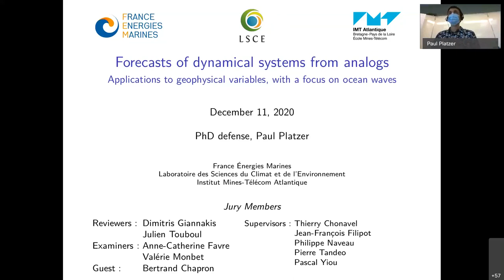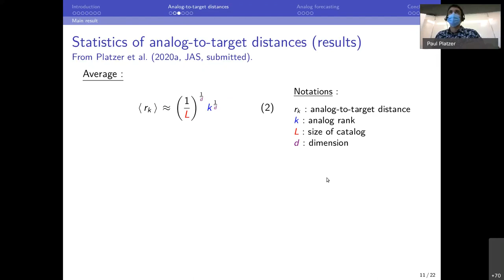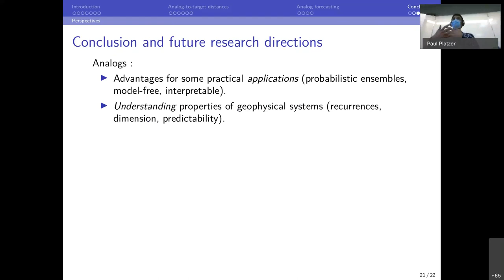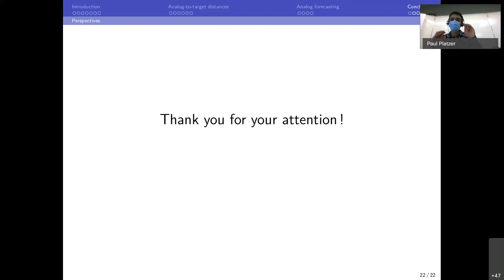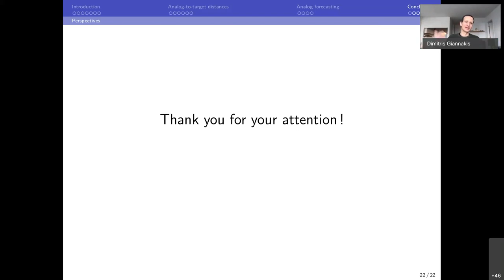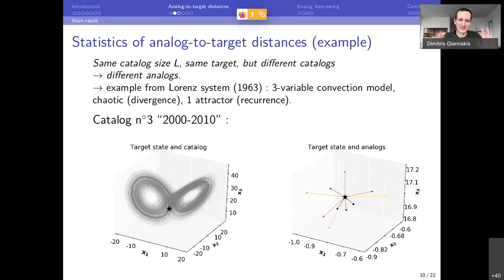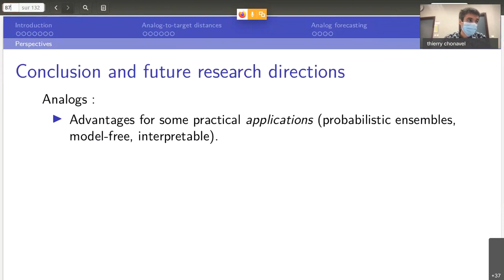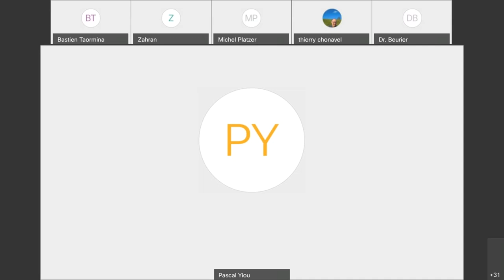Paul Platzer - PhD defence - 11 December 2020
Forecasts of dynamical systems from analogues - Applications to geophysical variables with a focus on ocean waves
Work carried out in the framework fo CARAVELE project
Filmmaking: IMT Atlantique